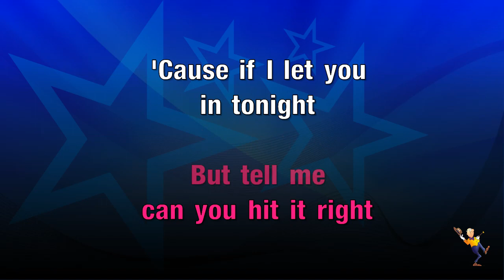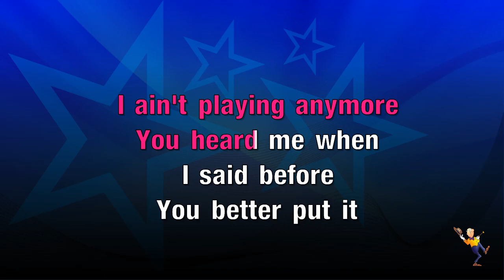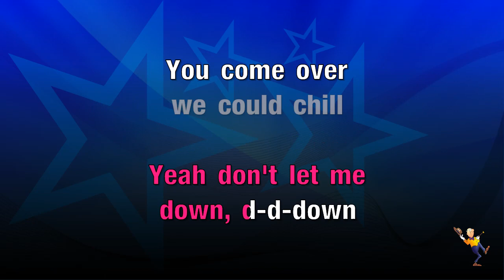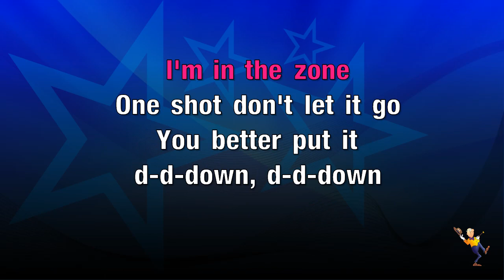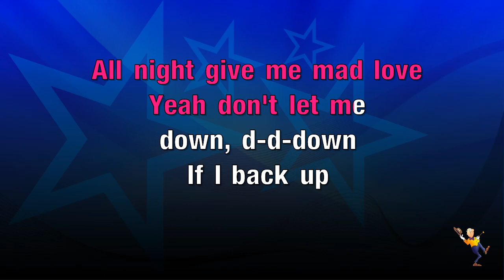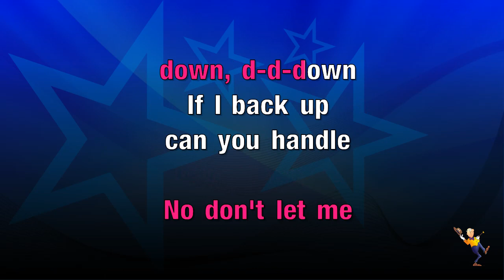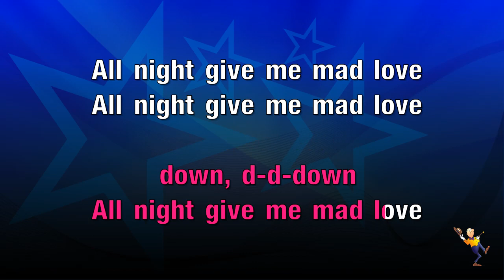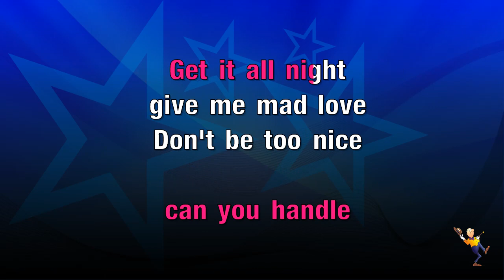Mad Love - Mabel (KARAOKE)